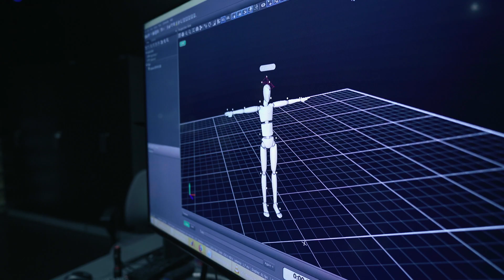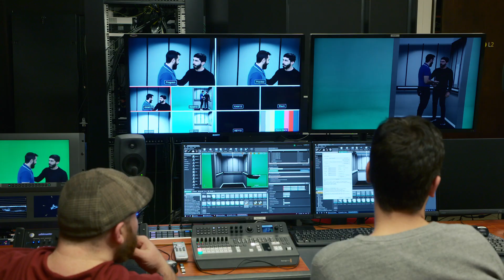CIVIT Introduction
CIVIT is a Centre for Immersive Visual Technologies at Tampere University, but what does it mean? Why was it established? What can you find there? Who is it for? Check out this video and find out! This is the first part of the CIVIT series.

This video is the first part of the CIVIT series. Video is done by Free Run Productions, and it is available in 4K.